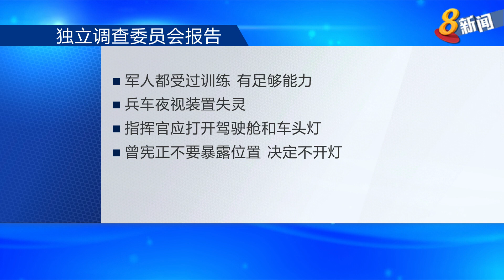国民服役人员受训时丧命 黄永宏发布部长声明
黄永宏对服役人员的死亡表示痛心。